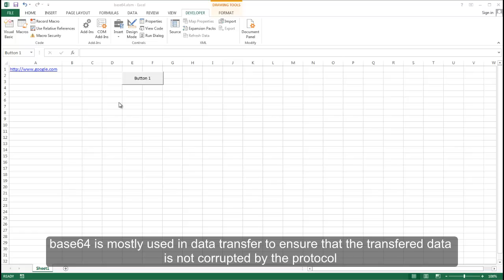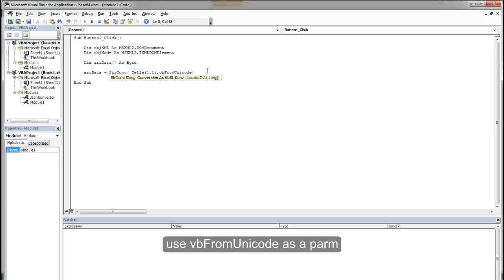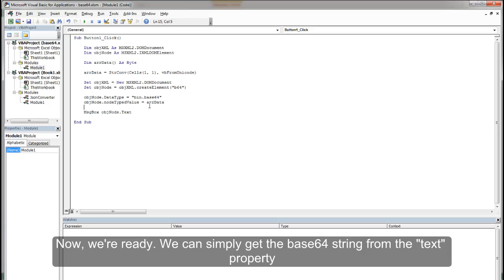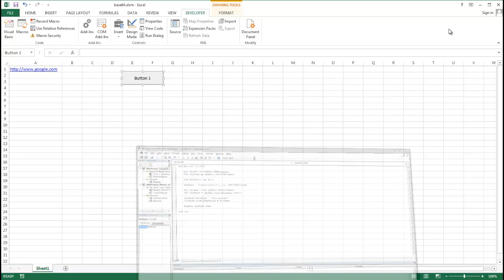Encode Base64 in Excel VBA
How to Encode base64 string with Excel VBA using XML object.